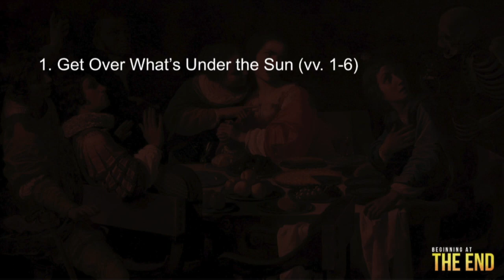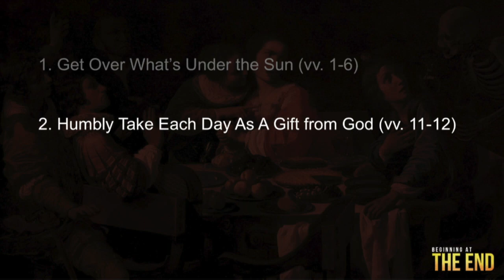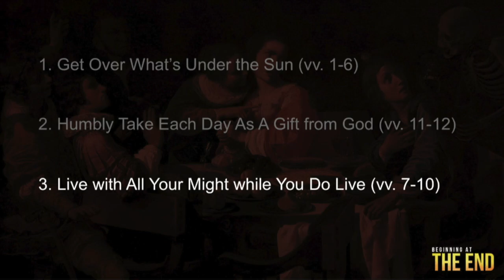Get Over the Sun | Beginning at the End (Part 9) | College Ministry | Pastor PJ Berner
Compass Bible Church College Group: The Bridge

Get Over the Sun (9:1-12) | Pastor PJ Berner
Follow us on: